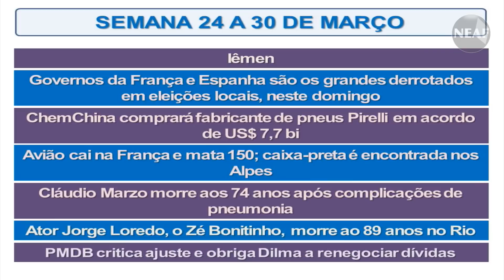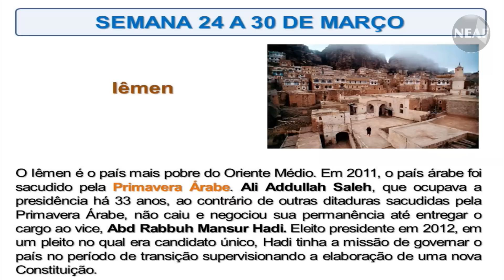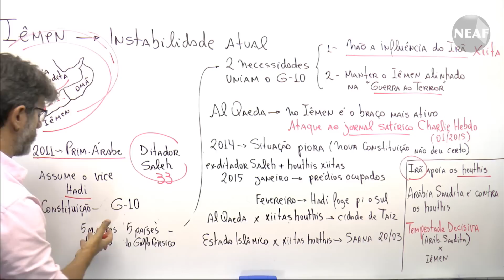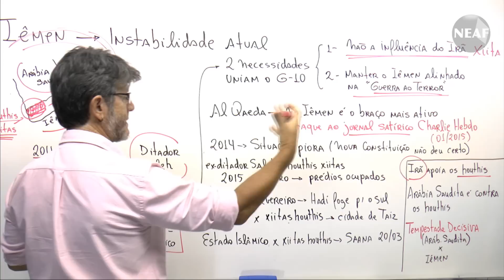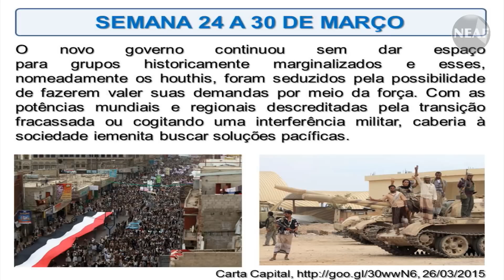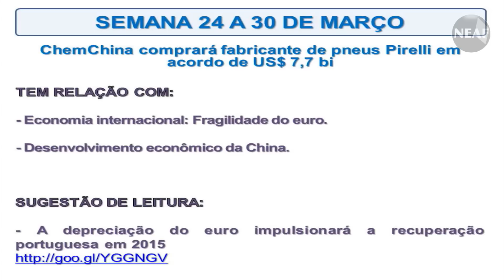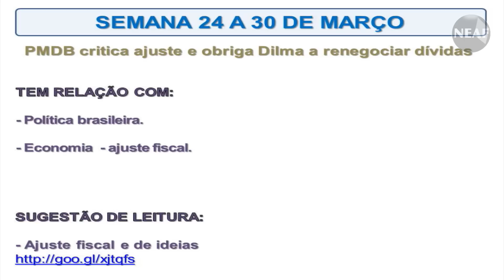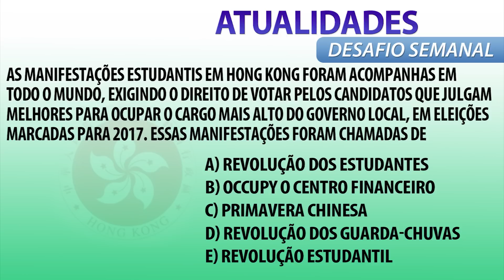Atualidades para concursos públicos NEAF de 24 a 30 de março de 2015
Este é o sexagésimo vídeo do projeto gratuito de Atualidades para concurso público do Núcleo de Estudos Alessandro Ferraz (NEAF).
Aula grátis de atualidades 2015.

Esta aula trata dos assuntos: Destaques: Iêmen, Governos da França e Espanha são os grandes derrotados em eleições locais, neste domingo, ChemChina comprará fabricante de pneus Pirelli em acordo de US$ 7,7 bi, Avião cai na França e mata 150; caixa-preta é encontrada nos Alpes, Cláudio Marzo morre aos 74 anos após complicações de pneumonia, Ator Jorge Loredo, o Zé Bonitinho, morre ao 89 anos no Rio, PMDB critica ajuste e obriga Dilma a renegociar dívidas.

A proposta do projeto é fornecer um resumo dos principais fatos e acontecimentos a cada semana. Toda segunda-feira o professor Marcos José comentará os assuntos de Atualidades da semana que passou, dando enfoque em temas que costumam ser cobrados em provas de concursos públicos, bem como provas de vestibulares e do ENEM.

A cada dia, tem se tornado mais recorrente cobrar nos editais de concursos públicos (CESPE, ESAF, FCC, Vunesp, Cesgranrio, CONSULPLAN, FEC, FGV, IADES, Quadrix, NCE, entre outras) e também nas provas do Enem, a matéria de atualidades. Assim é importante ficar bem antenado com as principais notícias para não ser surpreendido nas provas.

O mais recente curso de Atualidades do NEAF, basicamente utiliza como orientação questões que foram recentemente cobradas por bancas examinadoras em concursos públicos em geral, tais como, Escrevente do Tribunal de Justiça, Oficial de justiça, Auxiliar de promotoria, entre outros . O curso online pode ser adquirido avulso, através do link:

Para conhecer o pacote com 10 matérias, com foco principal no TJ - SP, acesse o link:

O curso de atualidades pode ser esperado em provas de nível fundamental, médio ou superior em qualquer uma das esferas, ou seja, municipal, estadual ou federal e, ainda, em qualquer um dos poderes, ou seja, executivo, legislativo ou judiciário.